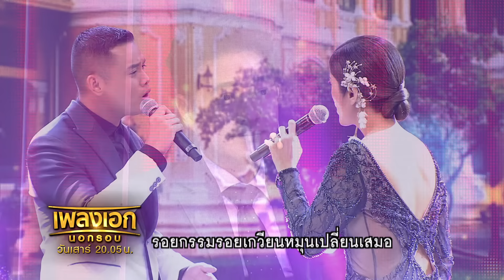น้ำมนต์ ธีรนัยน์ - โบ๊ท ปรัชญา เพลงแต่ปางก่อน จากรายการเพลงเอกนอกรอบ